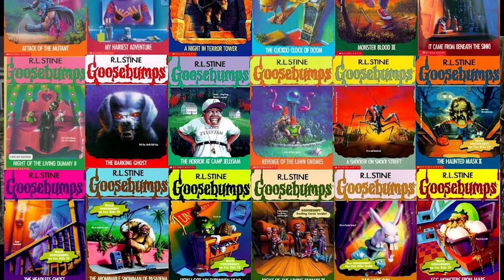รีวิวหนัง คืนอัศจรรย์ขนหัวลุก 2 หุ่นฝังแค้น Goosebumps 2: Haunted Halloween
คืนอัศจรรย์ขนหัวลุก 2 หุ่นฝังแค้น
Goosebumps 2: Haunted Halloween